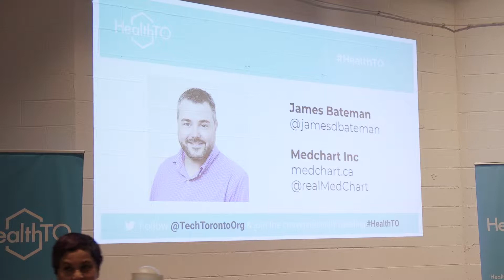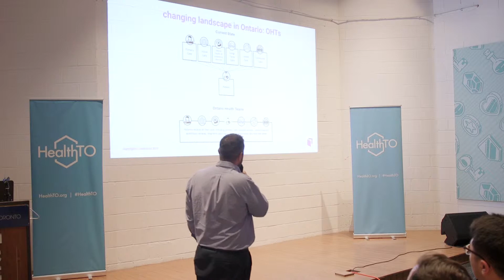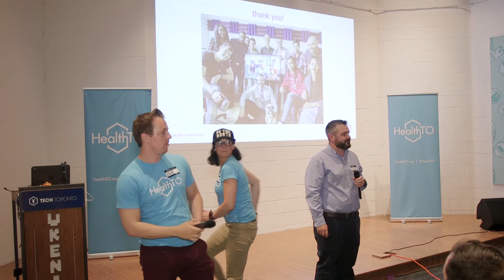Don't Miss the Future of Healthcare | James Bateman, CEO of Medchart Inc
Don't Miss the Future of Healthcare was presented by James Bateman (June 2019) at HealthTO.

In this video, James discusses some of the upcoming changes to the future of the healthcare industry in Ontario.

What do you think of what James had to say? Tell us by leaving a comment.